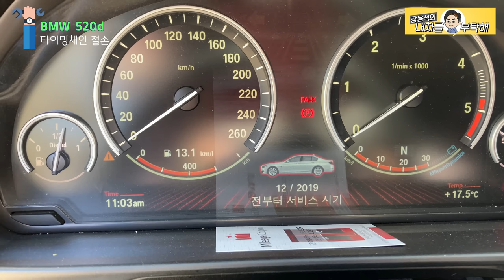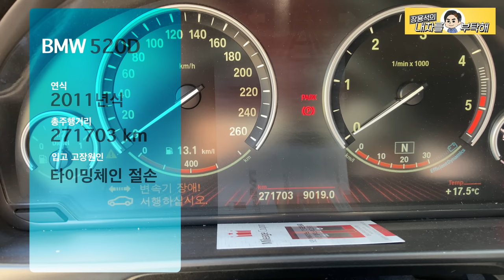#1 BMW 체인 리콜에 모든 차량이 해당되는건 아닙니다. 센터에서 실려 나온 BMW 520D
센터에서 점검 후
수리비 견적 약1300만원을 유상수리로 판정받고
부담스러운 수리비에
저희 샵으로 견인입고 하셨습니다.

영상삽입그림자료
*신하그림-kakao emoticon
*톰과제리
*덤앰더머 영화포스터

1번 하남점 (카닥터모터스)  경기 하남시 샘재로 107-1
2번 남양주점   경기 남양주시 오남읍 양지로 77 가동 101호
3번 광주점(기계 고치는아저씨)  광주 북구 연양로95번길 9 1층
4번 부산점(케이티모터스) 부산광역시 기장군 정관읍 예림1로 6
5번 동탄신도시점(오토리페어) 경기도 화성시 효행로 1156번길 9 (병점동)